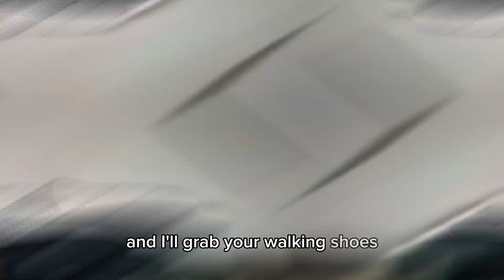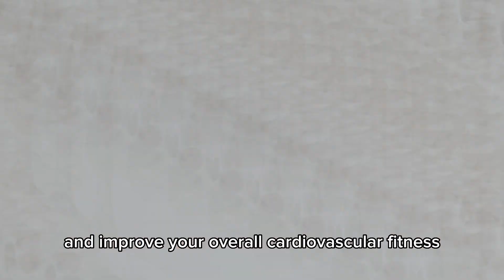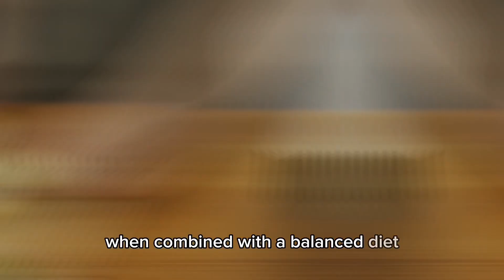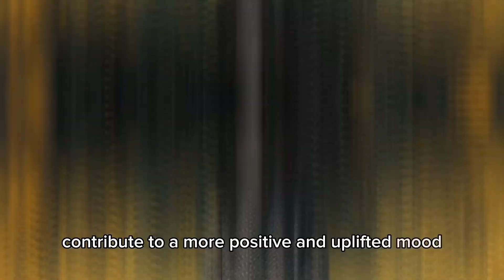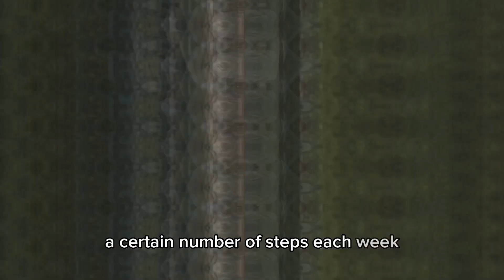The Power of Walking: The Most Underrated Form of Exercise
Walking is one of the simplest and most effective forms of exercise you can do. It has many benefits for your physical and mental health, such as burning calories, weight loss, strengthening your heart, lowering your blood sugar, easing joint pain, boosting your immune system, improving your mood, and more. In this video, you will learn about the power of walking and how it can transform your life.

You will also get some tips on how to start and maintain a walking routine that suits your goals and preferences. Whether you want to lose weight, get fit, or just feel better, walking can help you achieve your desired results.

Watch this video now and discover the amazing power of walking: the most underrated form of exercise.

* ROYO Bread Company ➤ Super High Fiber, Low Carb, High Protein Bagels, Buns, Rolls and Bread

*Interested in learning more about vidIQ?

Welcome to NutriFit by Ari, your ultimate health channel dedicated to empowering individuals through nutrition coaching and providing valuable health tips. I believe in the power of essential nutrition and its role in cultivating a healthy lifestyle. My channel is your go-to resource for all things related to health and wellness. Whether you're looking to improve your overall health, embark on a weight loss journey, or simply gain knowledge about nutrition, I’ve got you covered. Join me as I navigate the intricacies of nutrition, offering practical advice and evidence-based insights to help you achieve your health and wellness goals. Get ready to embark on a transformative journey towards a healthier, happier you with NutriFit by Ari.